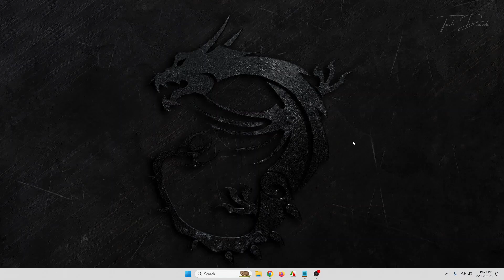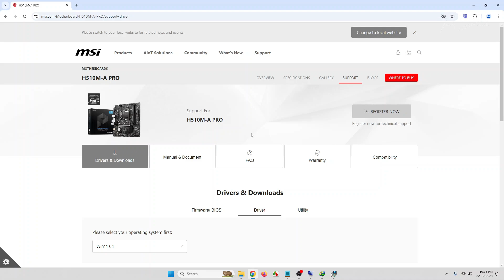How To Download & Install MSI Drivers For Desktop & Laptop